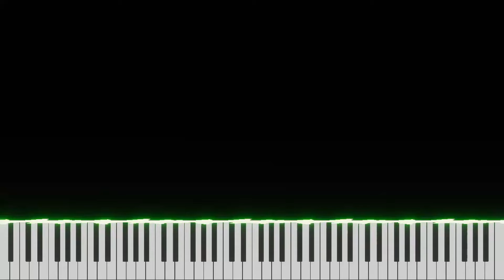Jingle Bells piano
Piano transcription of the famous song Jingle Bells

Credits
- Song written by  James Jierpoint
- Partition made with MuseScore
- Song processed with Piano VFX.